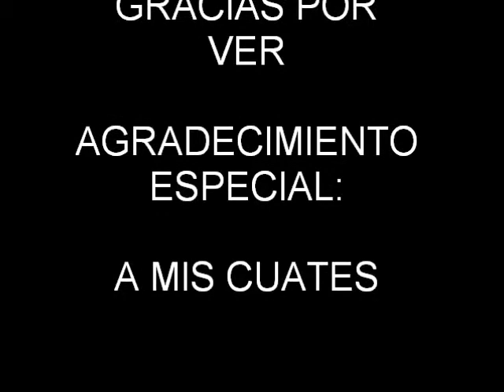REMAKE: Tributo a Claire Redfield-Dreamgirl